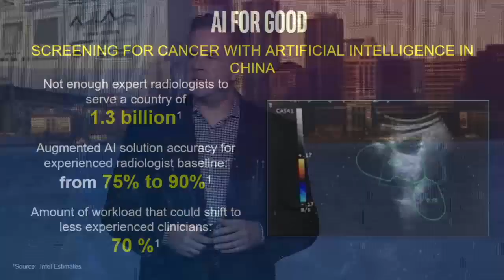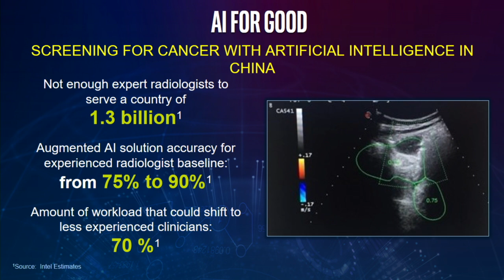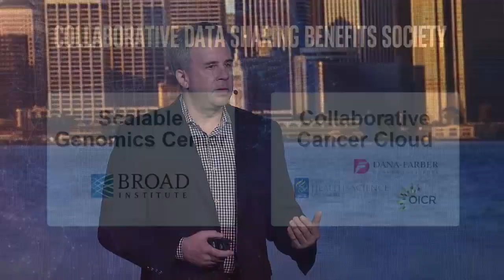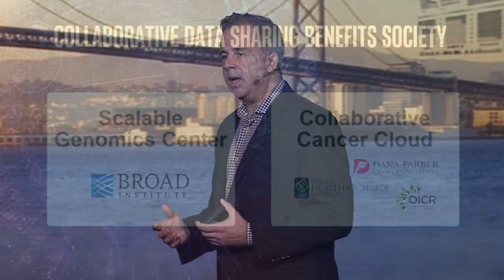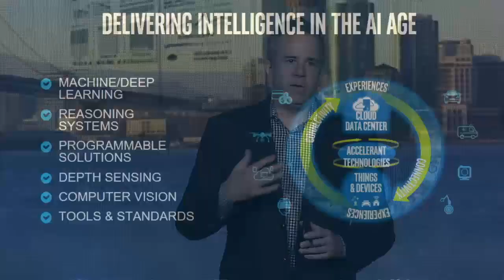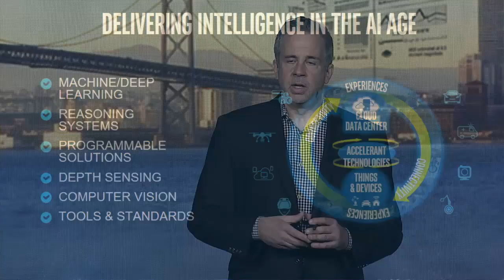Collaboration in AI benefits humanity (sponsored by Intel) Jason Waxman (Intel Corporation)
Artificial intelligence will accelerate both cancer research and the development of autonomous vehicles. Jason Waxman explains why the ultimate potential of AI will be realized through its societal benefits and positive impact on our world. Collaboration between industry, government, and academia are required to drive this societal innovation and deliver the scale and promise of AI to everyone.

This keynote is sponsored by Intel.